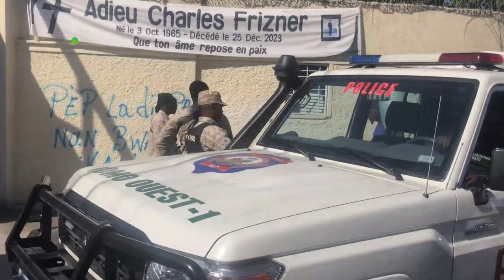GWO MANIFESTASYON PÒTOPRENS ANPLWAYE AK MALAD LOPITAL JESKYO YO PRAN LA POU MANDE LIBERE DOKTè A